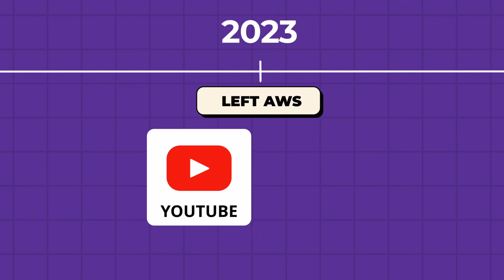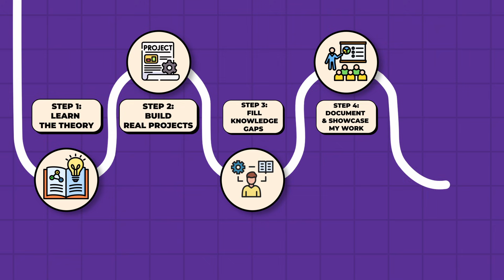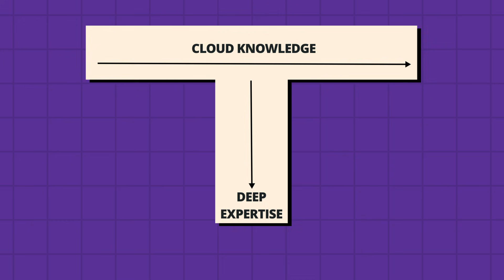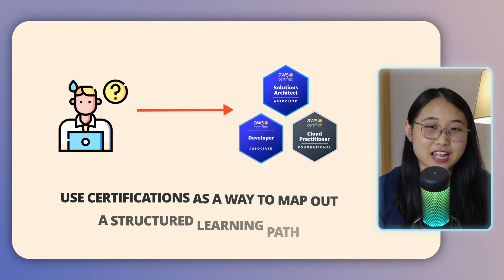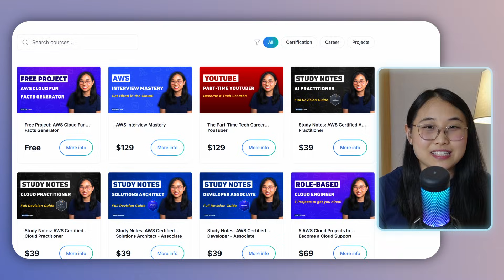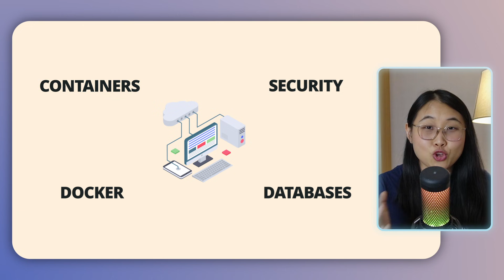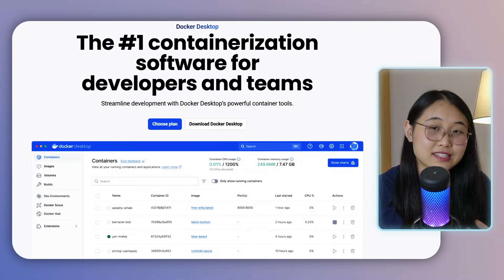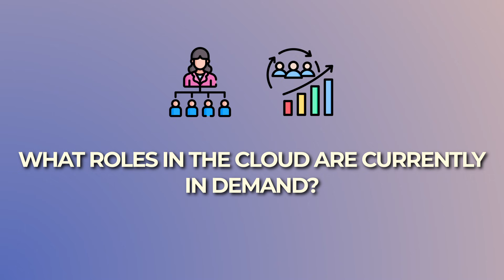How I'd Learn AWS Cloud in 2026 (After 5 years in cloud)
Want to learn AWS as a beginner? In this video, I share a learning roadmap & resources to help you learn from scratch.

▬▬▬▬ ⏱ Timestamps ▬▬▬▬
0:00 Introduction
0:39 What has changed?
1:56 5 steps to learn AWS
2:28 2026 Cloud Learning Roadmap
2:31 Step 1
4:58 Step 2
6:29 Step 3
7:16 Step 4
8:03 Exciting announcement!

▬▬▬▬ 📲 Other Platforms ▬▬▬▬